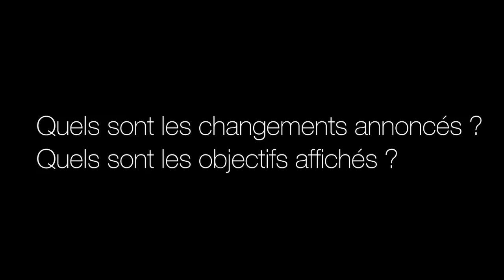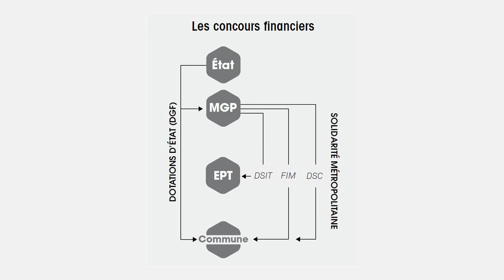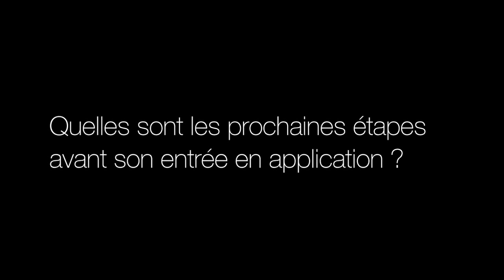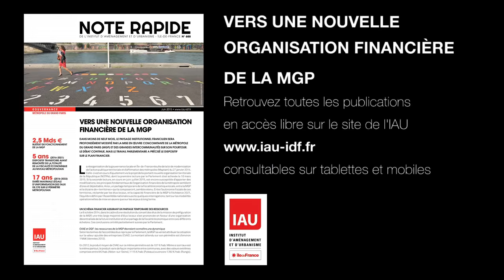Métropole du Grand Paris et fiscalité locale : quelles évolutions ?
Dans quelques mois, le paysage institutionnel francilien sera profondément modifié par la mise en œuvre concomitante de la métropole du Grand Paris (MGP) et des grandes intercommunalités sur son pourtour. Jeanne Munck, fiscaliste au Pôle Gouvernance, nous éclaire sur les principes fondamentaux de la future organisation financière de la métropole.